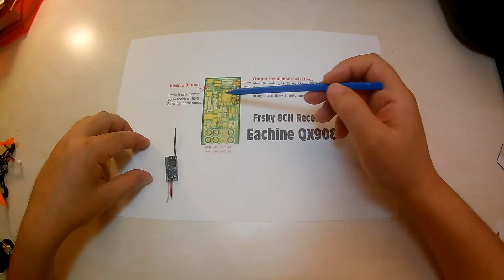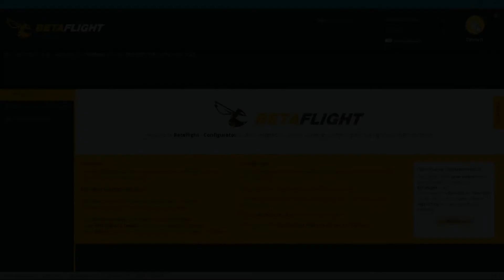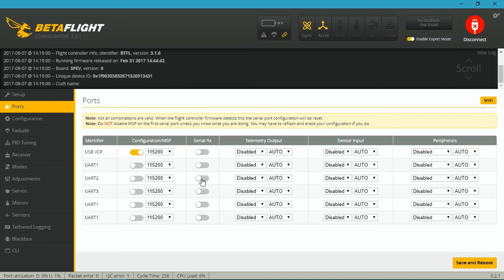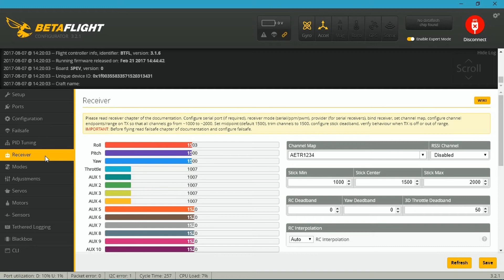Eachine QX908 Tiny Frsky Sbus Receiver - Connect, Bind, Configure